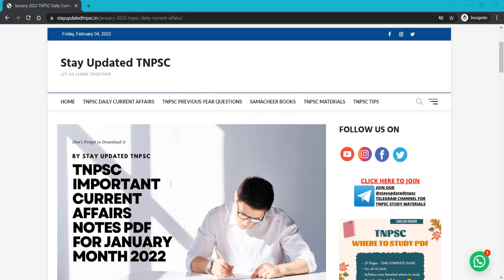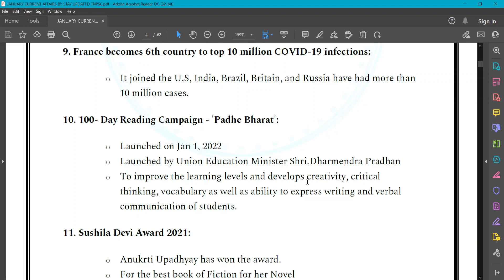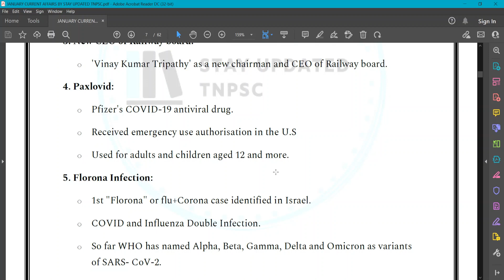January 2022 Current Affairs notes compilation 🗞 Single PDF📚 Important TNPSC Current Affairs 😍🔥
Or via telegram @stayupdatedadmin

JOIN TODAY ✌